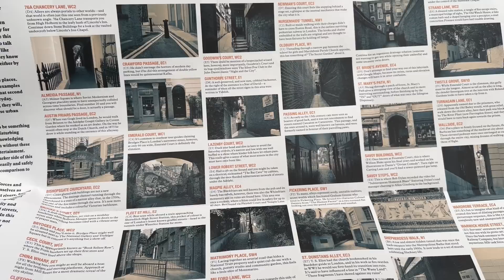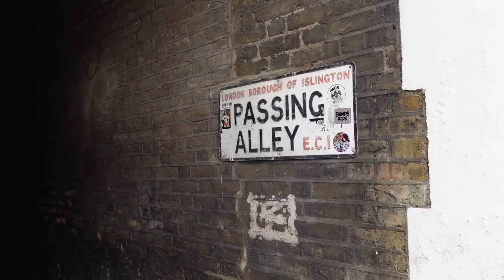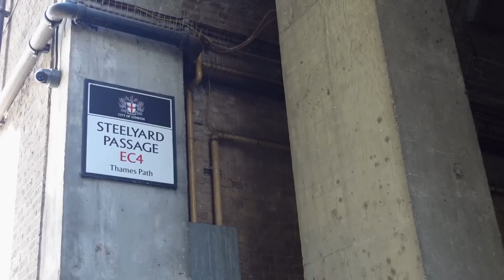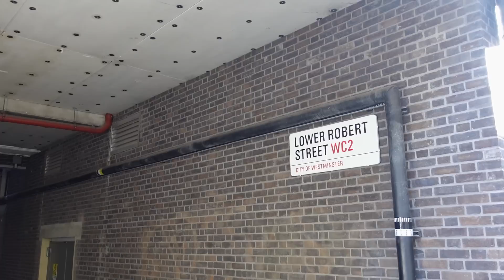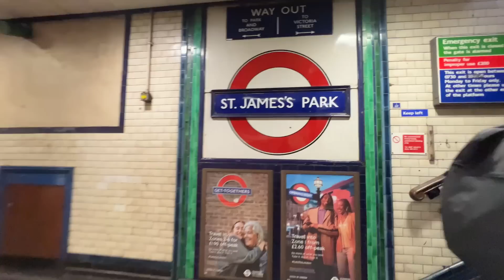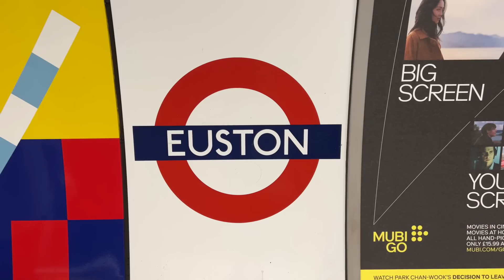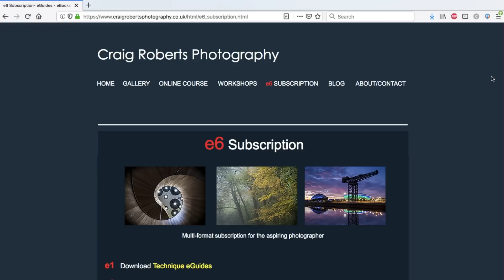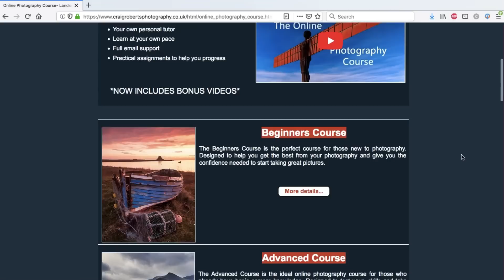Photographing (more) London Alleyways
So, I'm back in London, shooting even more London alleyways and back streets. This time however, it's not all plain-sailing, as a brush with security means I have to stand my ground on where I can take my pictures!

I'm Craig Roberts and e6 vlogs is my channel. For more videos and content check out e6, the the subscription service I run from my website. e6 offers videos, eGuides, eBooks, podcasts and more.